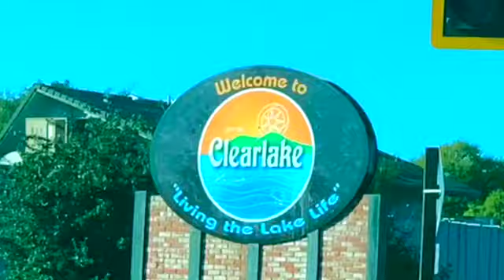Lake County/Clearlake, California[Birthday Get Away To Drive Around Clearlake CA]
This video is about Clearlake California. On my birthday, I took a trip to a paradise, Clearlake. We spent our weekend to drive a round, to see and learn about this beautiful community. From this video you will see party of the community and the views from the best checking views to the lake from the hill as well as views along the way from Lake county downtown all the way to Lucerne. We stopped by at Glenhaven to capture the views of sunset almost behind the lake and then continue all the way to Lucerne for the sunset and have dinner for my birthday.

🎵 Track Info:

Title: I'll Meet You There by Sapajou

🎵 Track Info:

Title: New Life by JayJen & ASHUTOSH